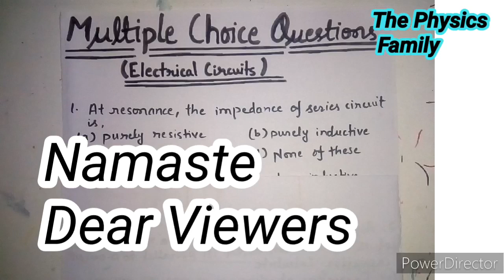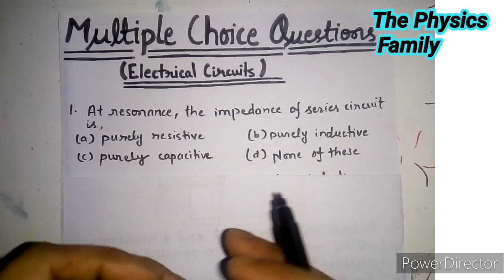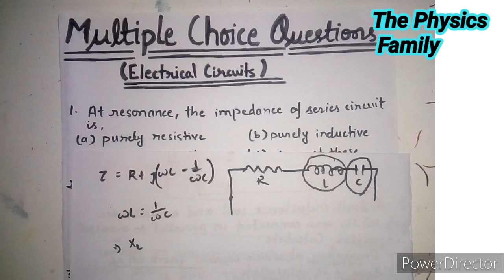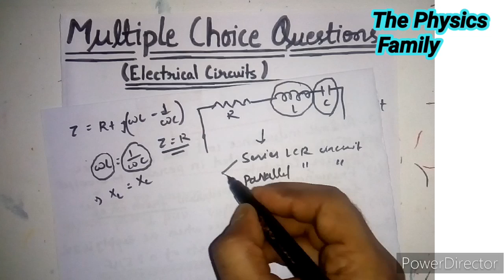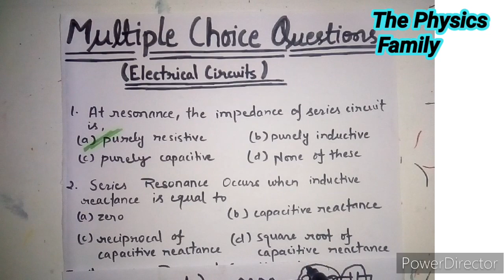Multiple Choice Questions//Series Resonant circuit and Parallel Resonant Circuit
Electricity and Magnetism Semester 2 :-